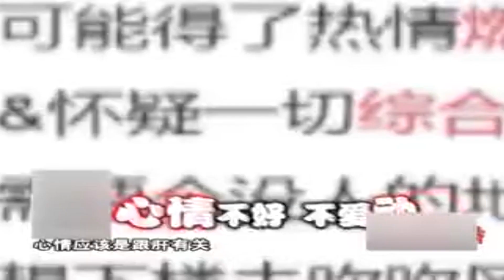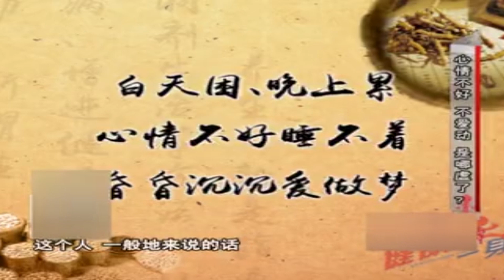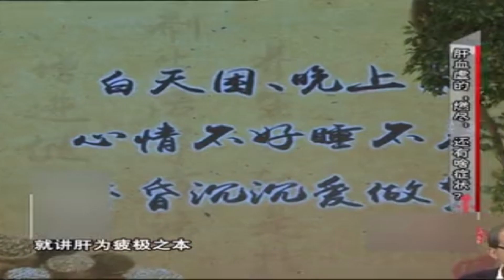健康一身轻：莫名的心情不好懒得动，这是咋地了？